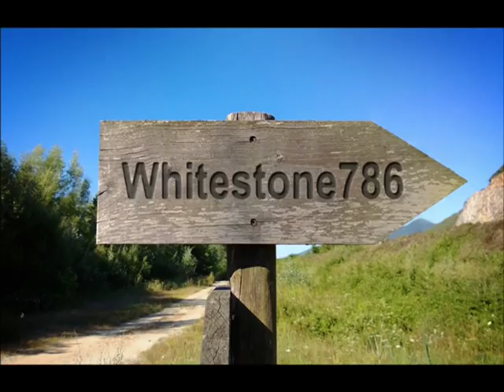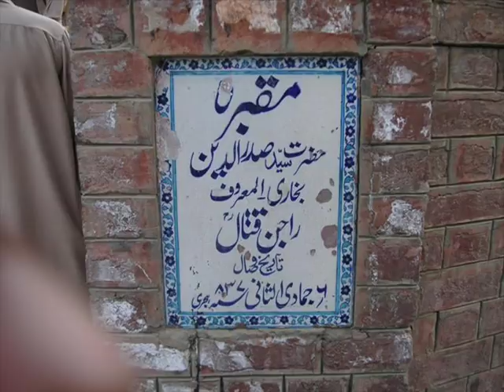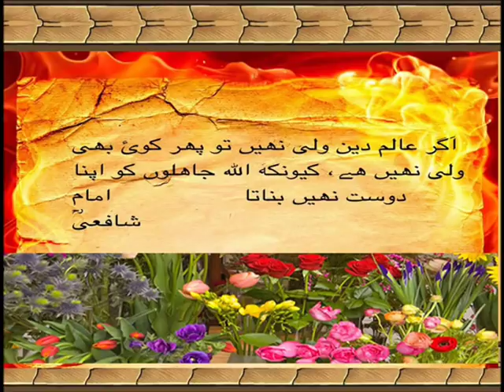(49) Story of Syed Jalaluddin Makhdoom Jahaniyan Jahan Gasht uch shareef